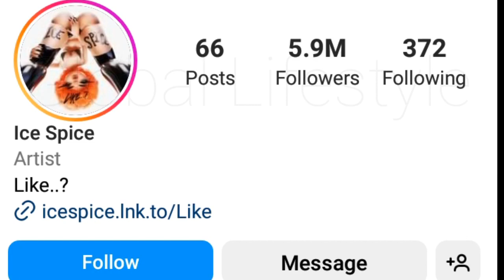Ice Spice Age, Net Worth, Instagram, Boyfriend, Family and Biography (Updated 2023)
Isis Naija Gaston better known professionally as Ice Spice, is an American rapper. She grew up in The Bronx, New York City, and began her career in 2021 after meeting record producer RiotUSA while attending State University of New York at Purchase. She rose to prominence in late 2022 with her song "Munch (Feelin' U)".

Ice Spice ☆ (@icespicee_) @IceSpice @icespice

Related